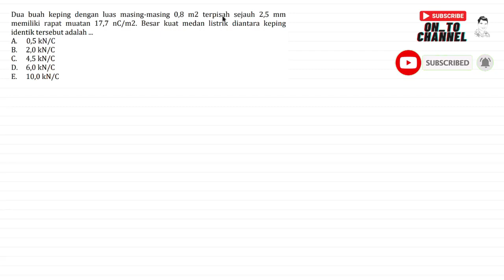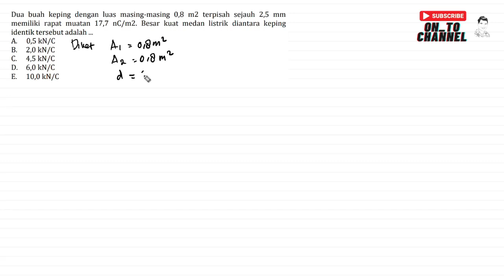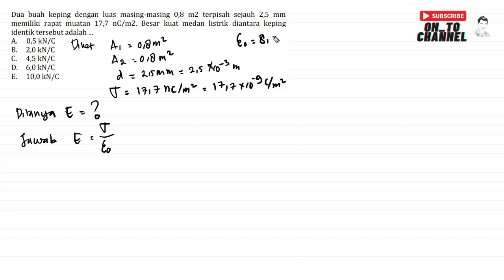Dua buah keping dengan luas masing masing 0,8 m² terpisah sejauh 2,5 mm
Dua buah keping dengan luas masing-masing 0,8 m² terpisah sejauh 2,5 mm memiliki rapat muatan 17,7 nC/m². Besar kuat medan listrik diantara keping identik tersebut adalah ...
A. 0,5 kN/C
B. 2,0 kN/C
C. 4,5 kN/C
D. 6,0 kN/C
E. 10,0 kN/C